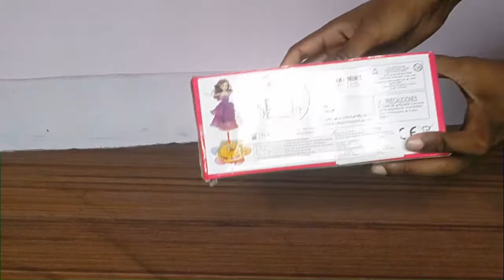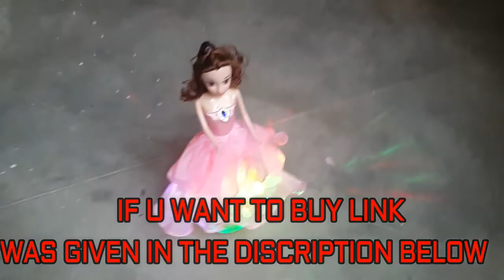Children Toy Doll Dancing Queen|Musical LED Doll Toys|Kid Toy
About:-TECHNICAL BABA JEE IS A YOUTUBE CHANNEL ,WHERE YOU WILL FIND TECHNOLOGICAL VIDEOS LIKE NEW GAME,APPLICATION,SOFTWARE, PRODUCT TECH UNBOXING E.T.C RELATED WITH MOBILE , LAPTOP AND GADGET
REVIEWS.NEW VIDEOS WILL POST EVERYDAY RELATED WITH TECHNICAL
SO